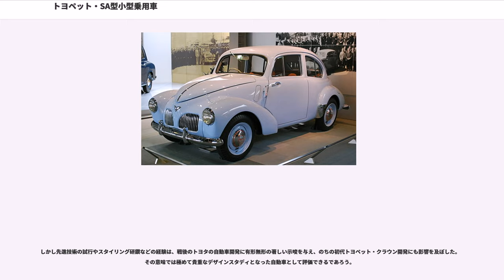トヨペット・SA型小型乗用車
トヨペット・SA型小型乗用車はトヨタ自動車が1947年に開発した乗用車である。

太平洋戦争終戦後の日本で初めて完全新設計開発された乗用車であり、当時の日本に類例のない先進メカニズムを大挙導入した画期的な存在であった。

しかし、終戦直後の混乱期における物資不足・技術未発達という製造面での制約に加え、モータリゼーション以前の状態にあった日本の自動車市場の未熟さ、劣悪な道路整備状況という悪条件が重なり、オーナードライバー向けな設計が主要ユーザーのタクシー業界から受け入れられなかったこともあって、1952年までに少数が製造されただけで終わった。最終的にごく少数しか販売されず利益には貢献しなかったが、その開発はトヨタの技術陣にとっての貴重な経験となった。

このモデルで命名されたペットネーム「トヨペット（Toyopet）」は、トヨタ車のブランドネームとして後年まで長く用いられた。現存車が愛知県のトヨタ博物館に展示されている。

欧米に比して自動車の国産化が遅れていた日本で、国産乗用車の本格大量生産が実現したのはようやく1930年代中期に至ってからのことである。

この時代、日産自動車の「ダットサン」、高速機関工業の「オオタ」という2大ブランド（規模において前者が後者を遙かに圧倒していた）が、それまでイギリス製輸入車の「オースチン・セブン」によって占められていたミニマムサイズのオーナーカー需要を代替するようになった。もっとも、これらはいずれも750cc級という最小限のクラスであった。当時の日本における小型乗用車規格は排気量750cc、全長2.8m、全幅1.2m、高さ1.8mに制限されており、この枠内なら許可制による無免許で運転できたが、サイズに限れば戦後の360cc軽乗用車よりまだ小さく、それでいて重量増やスペース効率で不利なフロントエンジン・リアドライブの4座仕様としていたのであるから、性能や居住性はごく低い水準に留まらざるを得なかった。また、品質面においてもまだ十分な水準には達しておらず、故障が多かった。

一方、太平洋戦争以前の日本でタクシーを中心に大きな需要があった乗用車は、排気量3000cc～4000ccクラスのアメリカ製量産車だった。後年の同排気量の自動車に比べ、当時の自動車は車内スペースが狭く、動力性能も遙かに劣っていたが、そのような時代でもアメリカ車のような大型大排気量車であれば居住性や走行性能、耐久性には相当にゆとりがあり、道路整備が進んでいなかった日本でも十分に実用に堪えた。アメリカ車は、量産効果によるコストダウンと高品質の両立で日本市場を席巻したが、中でも最大の市場シェアを得ていたのは、フォード・モーター社の「フォード」、ゼネラルモーターズ社（GM）の「シボレー」の大衆車2大ブランドであった。フォードは1925年に横浜に、またGM（日本ゼネラル・モータース）は1927年に大阪にそれぞれ組み立て工場を設けており、ここでアメリカ本国から輸入した部品を組み立てて完成車とする「ノックダウン生産」を行って、大量供給を実現していた。

1935年設立の豊田自動織機自動車部に起源を持つトヨタ自動車は、フォード、シボレーを代替するクラスの大型車を当初から生産した。

最初の市販乗用車は「AA型」（1936年）だった。その直列6気筒OHV型エンジン「A型」は、シボレー1933年型エンジンの設計をほとんどコピー、その他シャーシ設計やボディデザイン等はアメリカ第三位のメーカーであるクライスラーの最新型流線型車「デソート・エアフロー」（1934年）を全面的に参考にしており（またフォードもシャーシ設計の参考にされた）、手堅いとはいえ相当部分が模倣によるスタートであった。ただし、「模倣」のベースの相当部分に、シャーシ重量配分や流線型全鋼製ボディなど、当時最先端の技術を備えたデソート・エアフローを選んだのは、豊田自動織機自動車部とそのトップである豊田喜一郎の卓見と言うべきものでもあった。とはいえ、実際の製品品質で欧米輸入車のレベルに遠く及ばなかったことは、トヨタも当時の日本車の例外ではなかった。

AA型も含んだ3000cc超のアメリカ製大衆車サイズは確かにゆとりのある性能ではあったが、当時の日本での使用にはやや大きすぎるきらいがあったのも事実であった。一方、日本製小型量産車の主流である750ccクラスは小さ過ぎてゆとりがなく、輸送力のあるトラック等への広範な応用にも適さなかった（当時のダットサ...